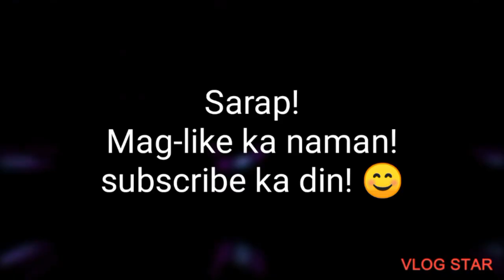La Cors Cuisine - Spaghetti Especial